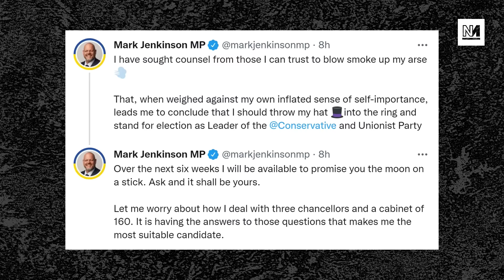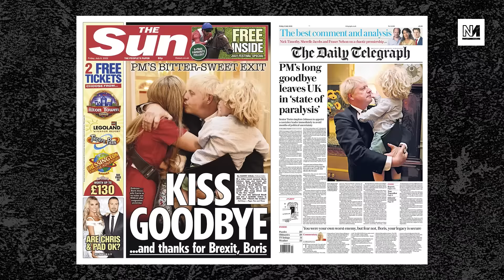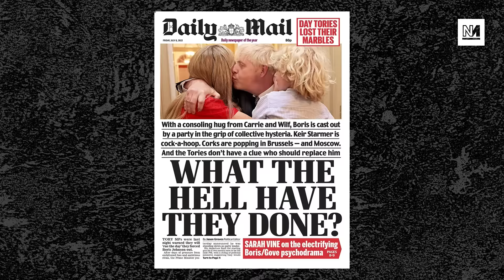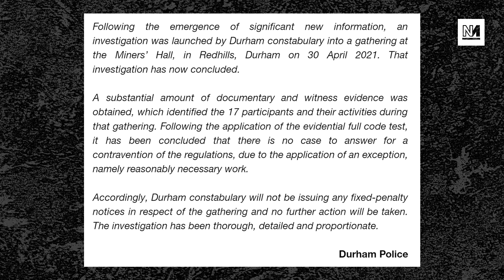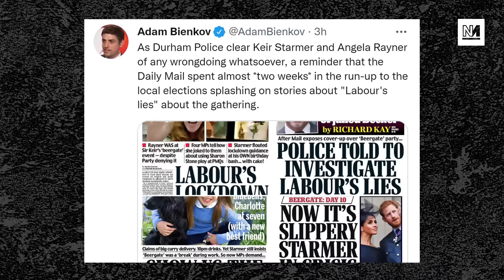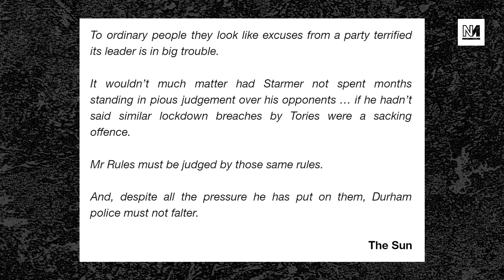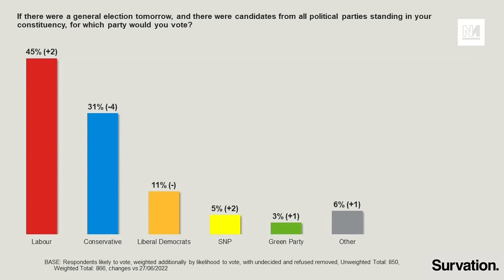TyskySour: Rishi Sunak Launches Leadership Campaign; Starmer Cleared Over Beergate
Boris Johnson hasn't even booked the moving van yet, but Rishi Sunak has already announced his pitch to take over his job. Ash Sarkar and Aaron Bastani go through the runners and riders lining up to be our next prime minister.

Plus: Labour leader Keir Starmer is cleared over 'Beergate' lockdown breaches.

00:00 Intro
05:37 Tory Leadership Bids
28:00 Media On Johnson's Resignation
37:09 Starmer Cleared Over Beergate